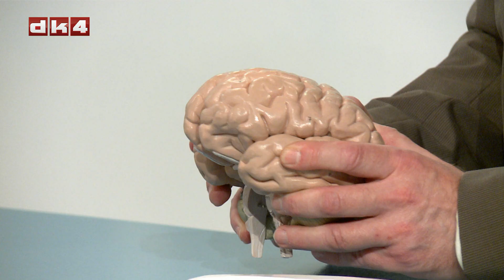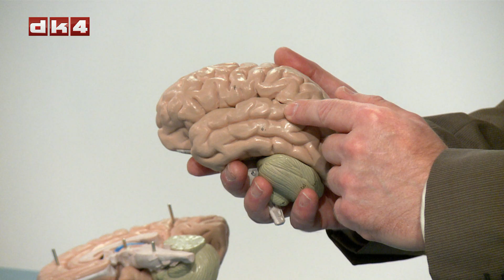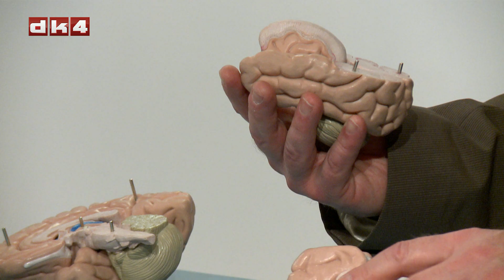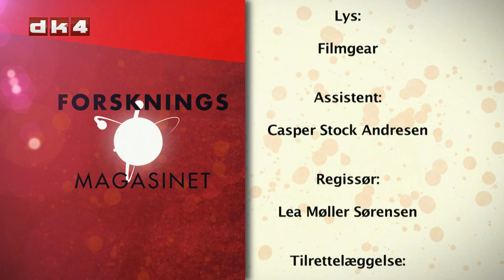Forskningsmagasinet: Monstre og uhygge